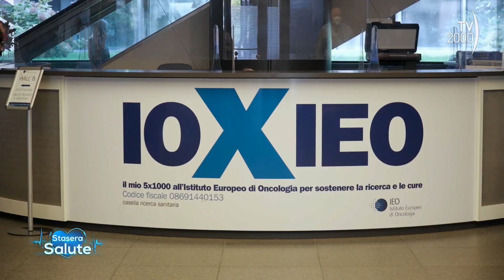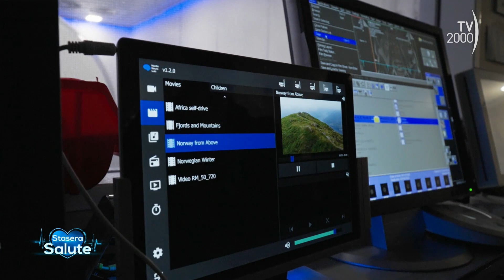Stasera Salute (TV2000) - Diffusion whole body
Il Dott. Giuseppe Petralia, direttore dell’Unità di Radiologia all’Istituto Europeo di Oncologia parla del Diffusion whole body: l’esame total-body che rileva lesioni tumorali di pochi millimetri, senza radiazioni